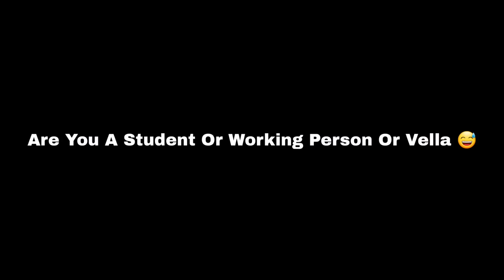Best Trolling Of Noobs 🤣🤪 | PUBG MOBILE FUNNY MOMENTS